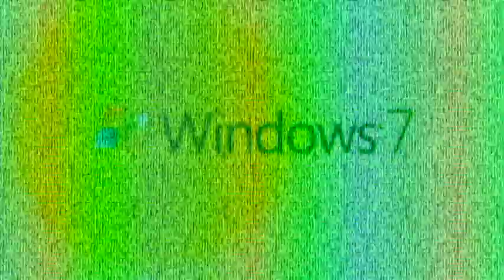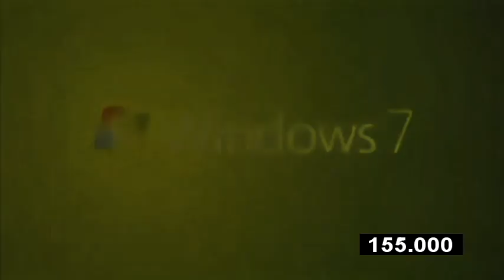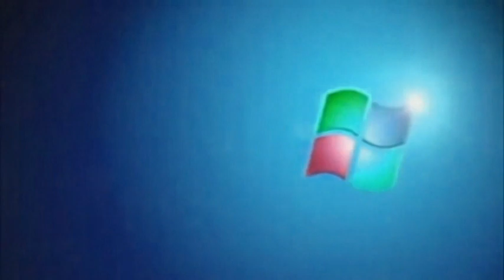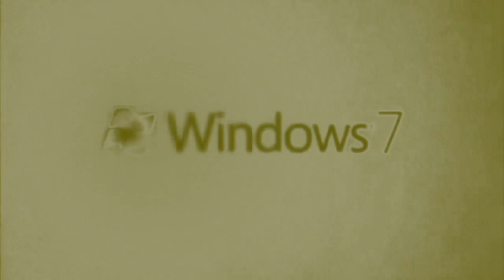Windows 7 Animation Effects 5 (My Third Preview)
Made Yesterday On ‎March ‎23, ‎2019, ‏‎11:26:55 pm to ‏‎11:27:50 pm

Here is a compilation of Windows 95 Effects. Warning!: The ninth and fifteenth effect will get loud as scare! And the thirty-sixth effect will get louder as scare!